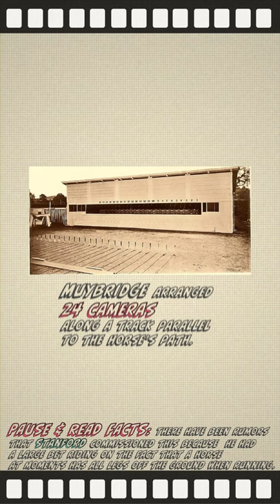History of Movies || EP-01 The Horse in Motion || Movie Trivia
EP-01 The Horse in Motion - Movie Trivia

This is the first video in the series of Trivia shorts this one shares the trivia about the Horse in Motion chronophotography event and how it set a path for all the future motion graphics work.

Image Credits used in the Video
**Image Name followed by Link

1.Black-and-white picture of a coloured zoopraxiscope disc, circa 1893 by Eadweard Muybridge and Erwin F. Faber

2.Black-and-white animation of a colored zoopraxiscope (without distortion, hence the elongated form)

3.An animation of the retouched Sallie Garner series (minus the picture of the horse standing still)
By Eadweard Muybridge, Animation: Nevit Dilmen - Library of Congress Prints and Photographs Division; Public Domain,

4. "Sallie Gardner," owned by Leland Stanford; ridden by G. Domm, running at a 1.40 gait over the Palo Alto track, 19th June, 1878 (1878 cabinet card, "untouched" version from original negatives)
By Eadweard Muybridge - Library of Congress Prints and Photographs Division; Public Domain,

5.caption: "Fig. 411. Eadweard Muybridge, 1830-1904. (From Animals in Motion, 1899)."
By Unknown author - Optic Projection: Principles, Installation and Use of the Magic Lantern, Projection Microscope, Reflecting Lantern, Moving Picture Machine, by Simon Henry Gage and Henry Phelps Gage, Ph.D. Ithaca, New York, Comstock Publishing Company. 1914. page 684.scanned by User:Davepape, Public Domain,